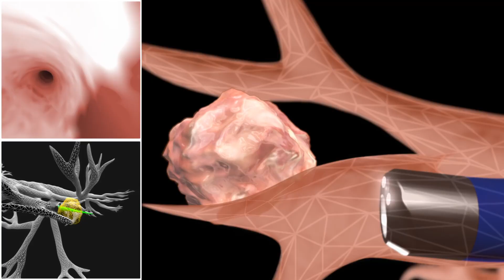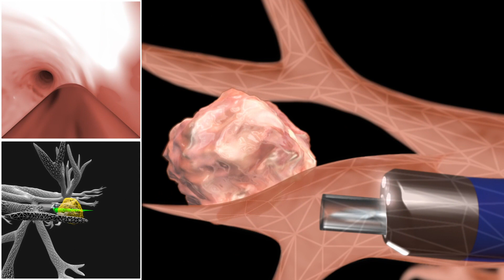Dr. Karen Swanson on Robotic Bronchoscopy - Mayo Clinic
Robotic bronchoscopy uses flexible robotics that enable new possibilities in endoscopy. This minimally invasive procedure uses small cameras and tools that allow physicians to visualize and biopsy remote parts of the lung that were previously inaccessible.